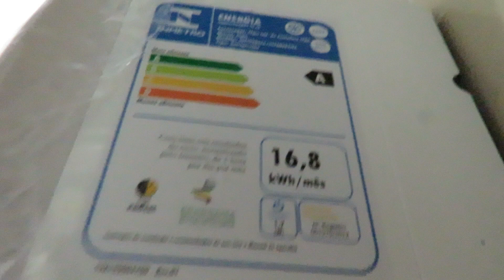Ar Condicionado Split Elgin 9000 btus High Wall Eco Logic Como Calcular o Valor da Conta de luz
Ar Condicionado Elgin 9000 btus = 16,8 kwh/mês x 8 horas = 134,40 kwh/mês x 0,80 = 107,52 reais